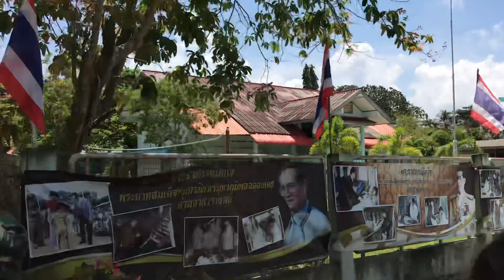Thailand Koh Mook 5/5/2018 scootering to Lamai resort with Tam